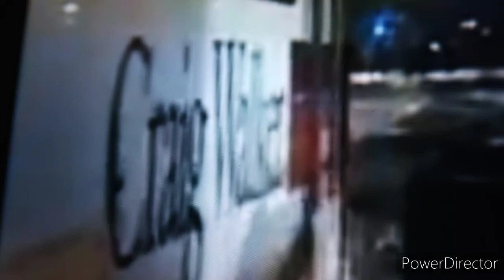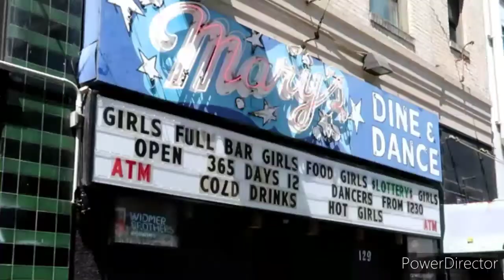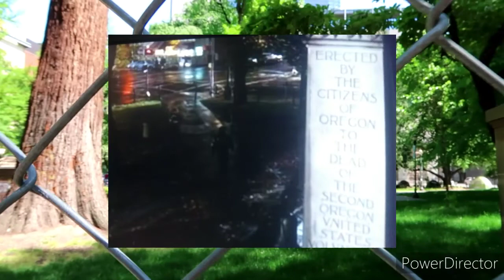BRAIN SMASHER 1993 Filming Locations Portland, OR Starring Andrew Dice Clay Teri Hatcher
Andrew Dice Clay and the Beautiful Terry Hatcher once were in Portland Oregon to film the 1993 BODY SMASHER "A LOVE STORY"

Let's kreep around and check out some of the screen used places, Then and Now!